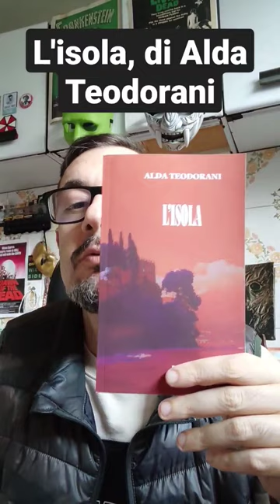L'isola, di Alda Teodorani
Un racconto del terrore di Alda Teodorani.